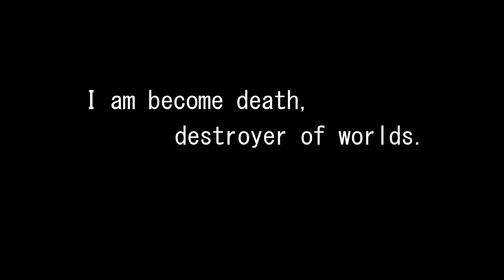Boards of Canada - Palace Posy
I was going to add a voice overlay to this, but elected not to. Credits for the concept of using the footage comprising the opening and closing of this clip go out to those who have already used it on youtube, of whom there are a few. I found that, given what is going on in the world at the moment,  we could all use a reminder about what hangs over our heads, and some good, if niche music while we're at it. Enjoy!